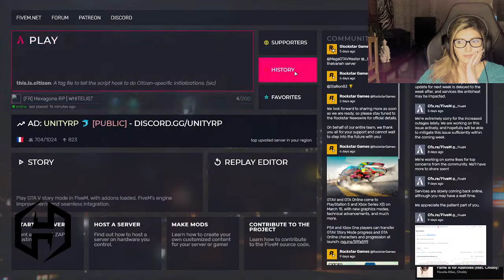Hexagone RP (FR) Elisa Moreau... Moulin rouge rien que pour nous les femmes 🎇 | by YUUKINANAO